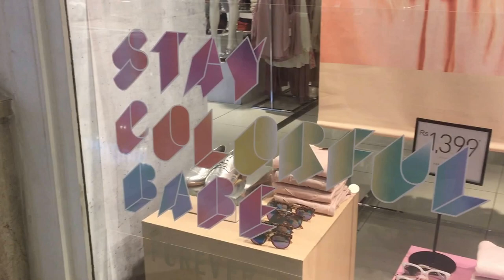VLOG : Shopping with baby beetle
Hey Guys!!

This is the first time we tried to make a vlog. It is not perfect but we decided to post it anyways. Hope you enjoy it!!